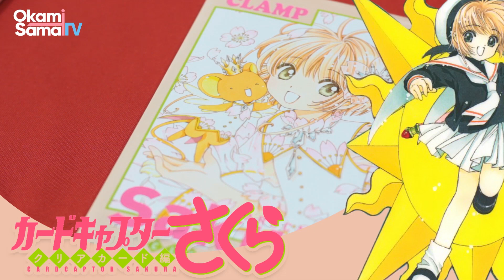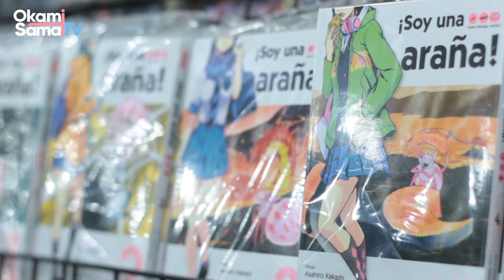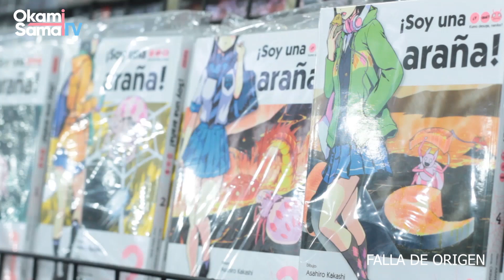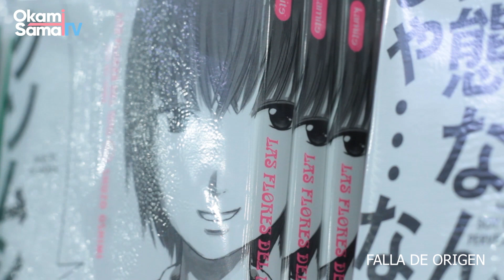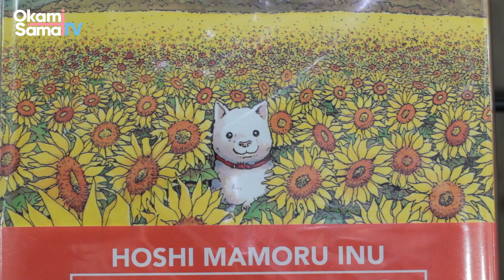Charla con Kamite Manga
Hola de nuevo Tomodachis, después de una premiación dedicada a lo mejor de la industria regresamos, en esta ocasión tuvimos la oportunidad de platicar con nuestros amigos de Kamite y pudimos conocer más sobre los procesos y lo que conlleva traer una licencia a nuestro territorio.

Con una visita pendiente a la KamiHouse